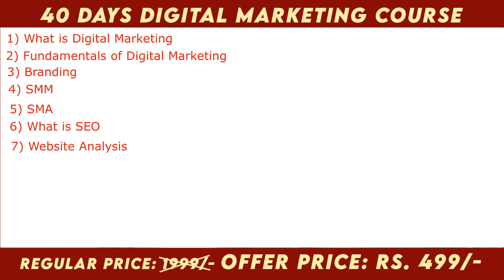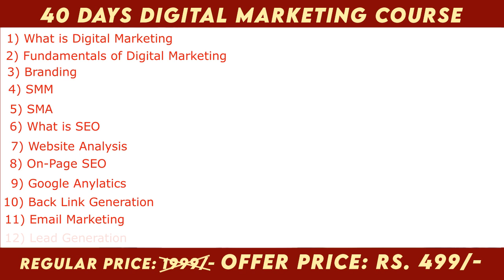Digital Marketing Course with 12 Modules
Regards

Manjit Singh